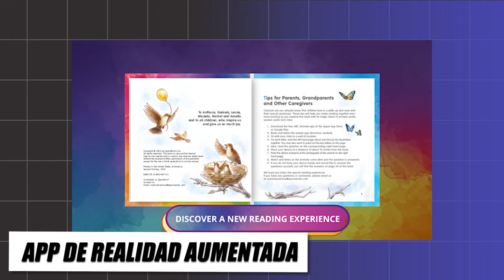EMPECÉ HACIENDO JUEGOS EN FLASH - Benjamín Mamani en Devs&Games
Benjamín estuvo en Devs&Games y conversamos sobre su labor como docente y el camino que lo llevo a entrar en la industria de videojuegos.